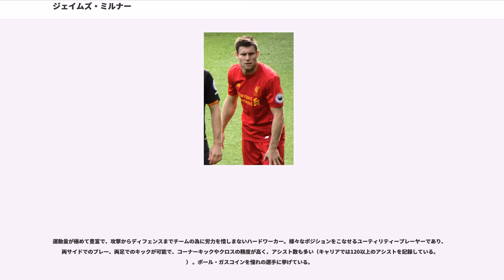ジェイムズ・ミルナー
ジェイムズ・ミルナー（James Milner, 1986年1月4日 - ）は、イングランド・ウェスト・ヨークシャー・リーズ出身のサッカー選手。プレミアリーグ・リヴァプールFC所属。元イングランド代表。ポジションはミッドフィールダー。U-21イングランド代表の最多出場記録（46試合）保持者で、2017－18シーズンにはUEFAチャンピオンズリーグにおける、1シーズンでのアシスト数の新記録を樹立した。愛称はミリー。

小学校時代はクリケット選手としての才能を認められており、さらに短距離走や長距離走で地区記録を出したことがある。リーズ・ユナイテッドFCのユース時代は、トップチームのMFデヴィッド・バティのような選手を目指しており、自身の本職はセンターハーフだと語っている。

2002年11月にリーズ・ユナイテッドFCからデビューを果たすと、12月26日のサンダーランドAFC戦で得点し、ウェイン・ルーニーが持っていたFAプレミアリーグ最年少得点記録を更新した。このときミルナーは16歳357日で、2ヶ月前に達成されたルーニーの記録（16歳360日）を3日塗り替えた。サンダーランドAFC戦の2日後のチェルシーFC戦でもゴールを決めた。2004年7月7日、クラブがFLチャンピオンシップ（2部）に降格し、さらに財政難に陥っていたために、ニューカッスル・ユナイテッドFCに売却され、レギュラーとしてプレーした。

2008年8月29日に契約内容の問題でニューカッスルを退団し、アストン・ヴィラFCへ移籍した。2009年夏にセンターハーフのギャレス・バリーがマンチェスター・シティに移籍し、ウイングが本職のスチュワート・ダウニングがミドルズブラFCから加入すると、自身が望んでいたセンターハーフにコンバートされた。2009-10シーズンは36試合に出場して7得点を決め、プレミアリーグの最優秀若手選手とベストイレブンに選ばれた。またキャリアベストとなる12アシストを記録した。

2010年8月18日、スティーヴン・アイルランド+1800万ポンドのトレードでマンチェスター・シティFCに完全移籍し、チーム初のプレミアリーグでの優勝含む2度のリーグ優勝、FAカップ優勝などに貢献。2013年1月のアーセナルFC戦では1975年以来となるアーセナルFC戦の勝利に導くゴールを決めた。2013-14年には全ての大会、リーグ戦の合計でキャリアベスト数タイの15アシストをマーク。

マンチェスター・シティFCからの再契約のオファーを断り、自身が希望する中央のポジションで出場機会を得るために2015年6月4日、リヴァプールFCへの移籍が発表された。2014-15シーズン限りで5年間の契約を満了していたため、フリー移籍となった。デイリー・ミラー誌のインタビューでミルナーは「シティを去るのは難しい決断であった」そして「この移籍の決断が僕にとって良いものになると信じている。多くの試合に出場し、このクラブが進める改革を達成するのに貢献したい」と意気込みを語った。背番号はルイス・スアレス、ケニー・ダルグリッシュ、ケビン・キーガンの着けていた7番に決定した。背番号について「7番がこのクラブで特別な意味を持つことを知っている。僕もこのクラブの特別な選手の仲間入りするために最善を尽くすよ」とリバプールの入団記者会見にて抱負を語った、ロジャースが解任され、クロップが監督に就任すると、サイドハーフとしてプレー、リバプールの副キャプテンとして、リーグ戦ではチーム最多で、リーグではダビド・シルバらと並ぶ4位タイの11アシストを記録、またリーグカップ決勝と、ヨーロッパリーグ決勝進出に貢献した。(2015年9月26日AVFC戦で移籍後初得点となる先制点を決め、3-2での勝利に貢献、2016年4月21日エヴァートンFCとのマージ―サイドダービーでは2ゴールをアシスト、スカイスポーツの採点で評価9と、マンオブザマッチに選出される活躍を見せた。またヨーロッパリーグ準々決勝のボルシア・ドルトムント戦の第2戦では、コウチーニョのゴール、デヤン・ロブレンの決勝点をアシストし、逆...